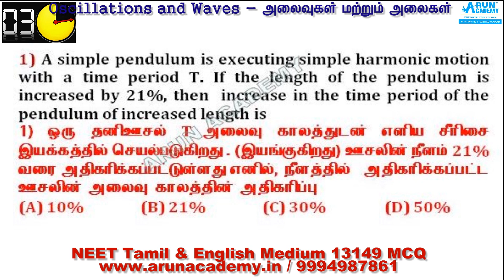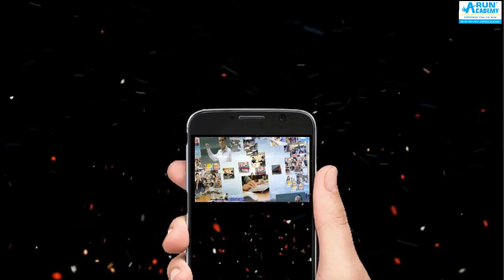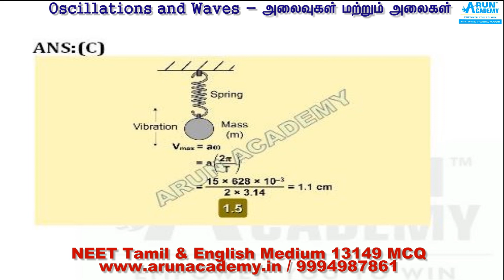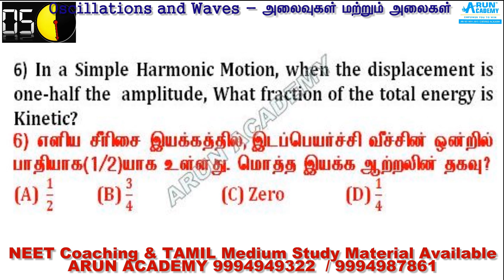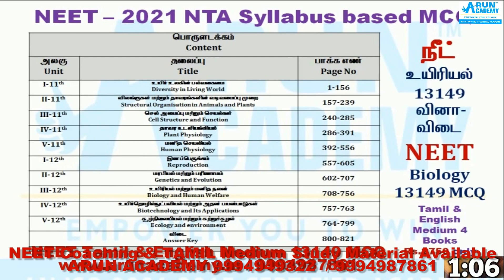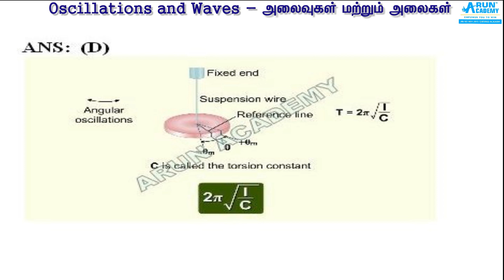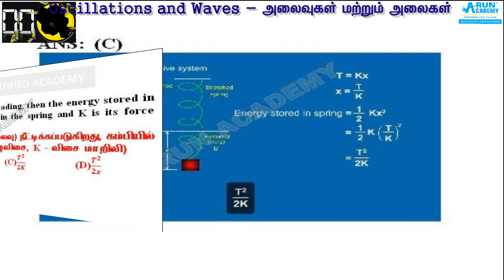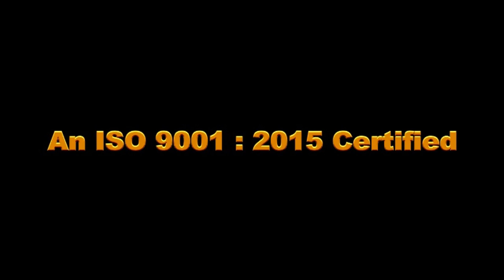NEET-2021 Physics Test 66 l அலைவுகள் (ம) அலைகள் தேர்வு l Oscillations & Waves important Questions